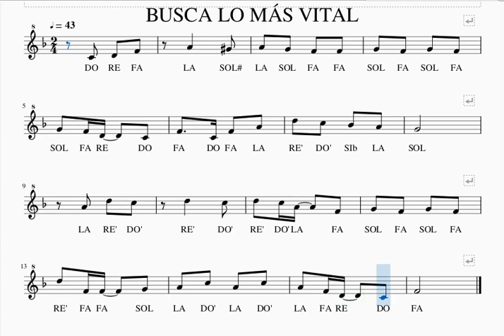TEMA 5 BUSCA LO MÁS VITAL